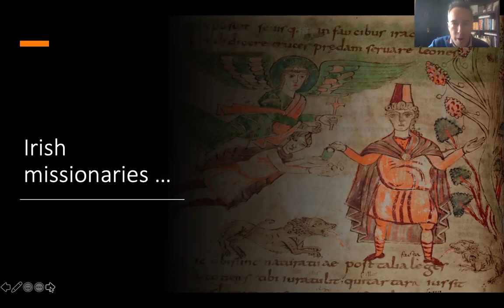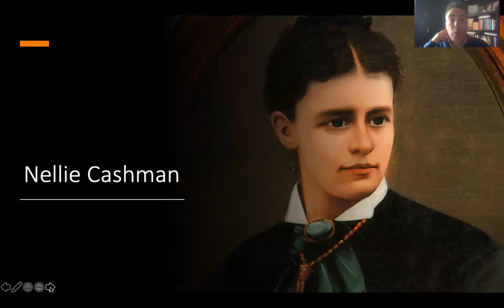'THE IRISH DIASPORA' by TURTLE BUNBURY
The compelling story of the great Irish pioneers who left their homeland and in the process profoundly influenced their adoptive countries. From the first voyages of Saint Brendan in the early sixth century, an estimated 10 million people have left the Irish shores for other countries, and today, more than 80 million people worldwide claim Irish descent.

In the centuries after the fall of Rome, Irish missionaries carried the word of the Christian God throughout Europe, while soldiers and mariners from across the land ventured overseas in all directions. The advent of the British Empire ignited a slow but extraordinary exodus from Ireland. These "Wild Geese" who opted to live outside of the Protestant state took their chances in the Spanish and French empires, as well as in the fledgling New World. These immigrants played an important role wherever they went: rising to high political and military positions in France and Spain, impacting the foundation of the United States, and fighting in the Civil War that followed it nearly eighty years later. Other Irish would come to the fore in business, science, engineering, and the arts, while some were destined for infamy as mobsters and gunslingers.

Historian Turtle Bunbury explores the lives of these men and women, great and otherwise, whose pioneering journeys beyond the Irish shore have played a profound role in world history and have left their indelible mark far beyond Ireland. Throughout The Irish Diaspora, Bunbury takes these overlooked events and characters and weaves them into an entertaining, and often surprising, history of the Irish abroad.